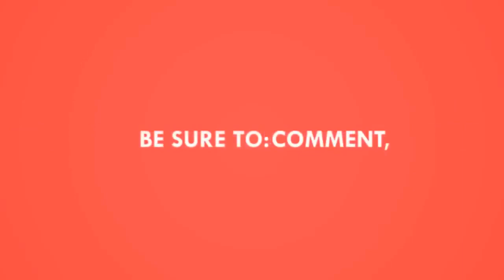Tamara Arciuch i Bartek Kasprzykowski pokazali bardzo śmiałe zdjęcie!